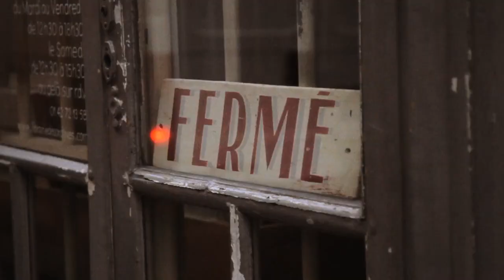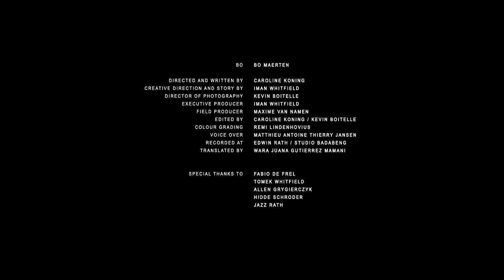LoveStories - Chapter One, Bo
The video gives insight into a loving relationship from the point of view of 'the boyfriend'. Little details, stupid things, and charming elements are the things why he's in love with her, even when that means eating kebab, walking into metro gates, and acting out the same film scene every single day.

Credits:

Bo: Bo Maerten
Written and directed by: Caroline Koning
Creative Direction: Iman Whitfield
Director of Photography: Kevin Boitelle
Executive producer: Iman Whitfield
Field producer: Maxime van Namen
Edited by: Caroline Koning, Kevin Boitelle
Colour Grading: Remi Lindenhovius
Voice Over: Matthieu Thierry Antoine Jansen
Recorded at: Edwin Rath / Studio Badabeng
Translated by: Wara Juana Gutierrez Mamani

Special Thanks to:
Tomek Whitfield
Allen Grygierczyk
Hidde Schroder
Jazz Rath